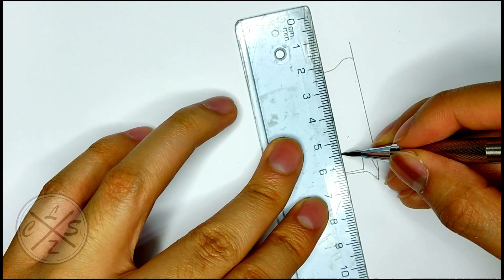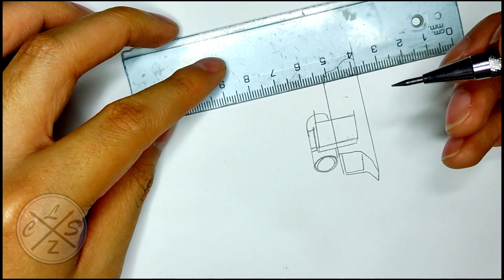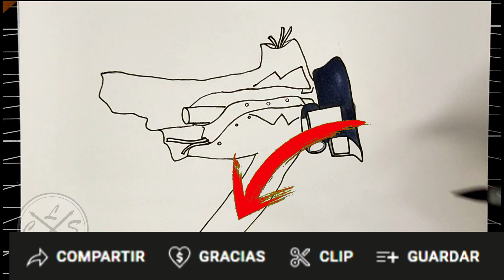COMO DIBUJAR a CAMERAMAN con DESTAPACAÑOS MUERTO de SKIBIDI TOILET | DRAWING R.I.P NINJA CAMERAMAN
holaa!!

➤espero de verdad te haya gustado el video deCOMO DIBUJAR a CAMERAMAN con DESTAPACAÑOS MUERTO de SKIBIDI TOILET | DRAWING R.I.P NINJA CAMERAMAN también espero te sirva de ayuda Y de guia  :D y si es así no dudes en dejarme un me gusta y comentar que te parece este dibujo, gracias por ver mis vídeos, !! comenta que otro dibujo quisieras ver?
Material:
✔ Lapiz hb, 2h
✔ Papel: opalina